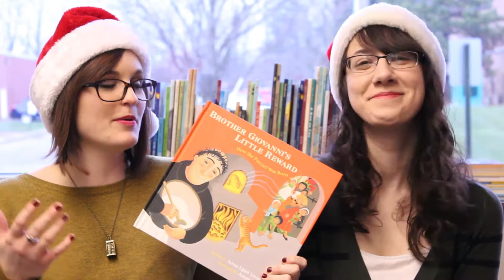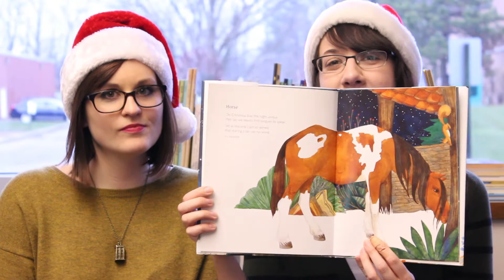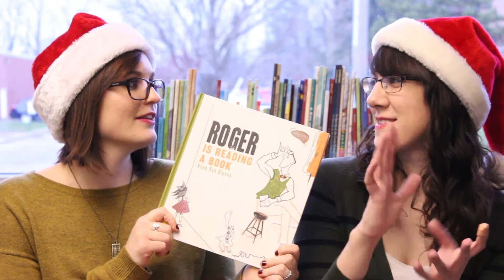Holiday Gift Guide 2015!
We've got some bookish gift suggestions for Christmas! Find them here:

Pride & Prejudice scarf

Have more suggestions? Let us know here or on Twitter!